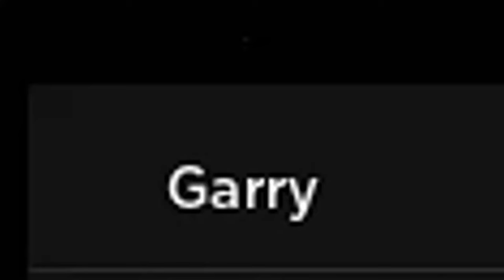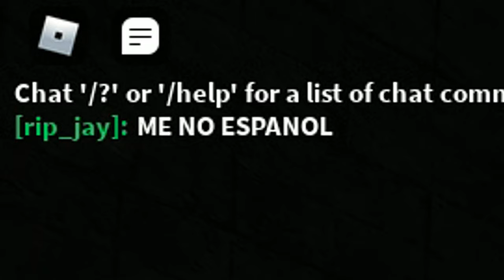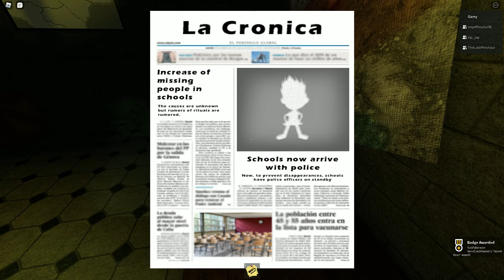WE FOUND CHUCKY'S SISTER?!?! (Horror Roblox Game)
In this video, we played a horror game called the exit. It was about David our friend who got into trouble and now he needs our help to rescue him, but something was wrong and we were not alone. I played this with my cousins and brothers. We made a friend along the way called billy who was actually David the whole time. We figured out that Charlie turn David into a monster and we tried to save David from Charlie.